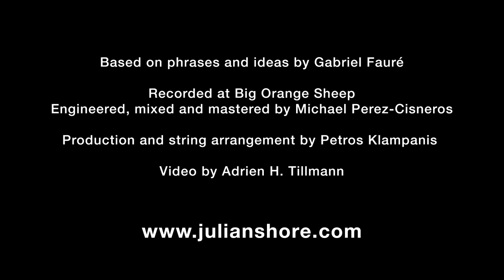Faurinho- Julian Shore w. Ben Monder, Petros Klampanis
'Faurinho' (Julian Shore)

Ben Monder- guitar
Julian Shore- piano
Petros Klampanis- bass
Jimmy Macbride- drums
Keita Ogawa- percussion
Maria Im & Maria Manousaki - violin
Carrie Frey - viola
Tara Hanish - cello

String arrangement and production by Petros Klampanis

Based on ideas and phrases by Gabriel Fauré

Video by Adrien H. Tillman

Recorded at Big Orange Sheep, Brooklyn, NY
Engineered, mixed and mastered by Michael Perez-Cisneros